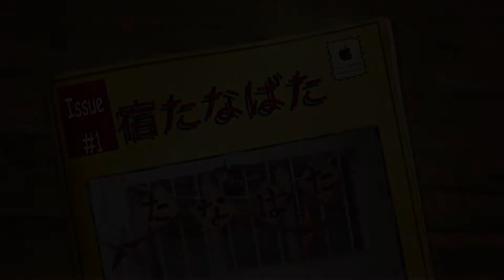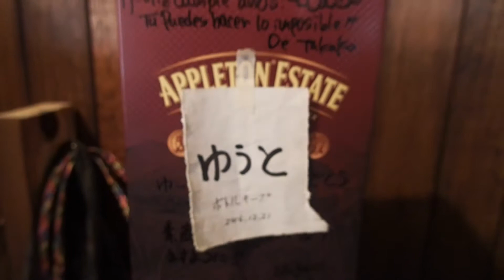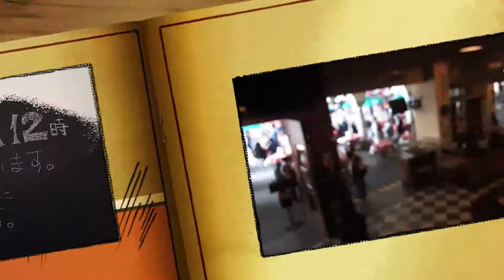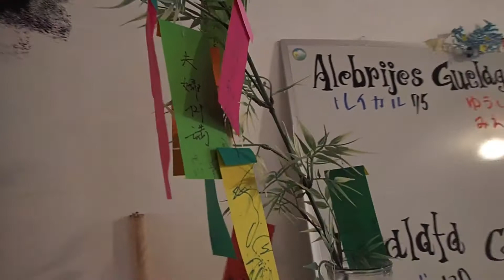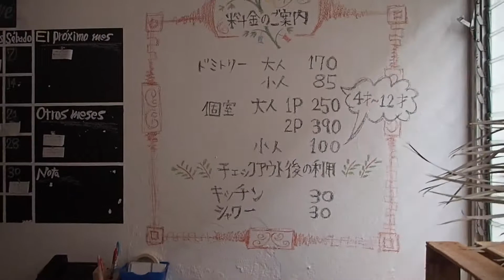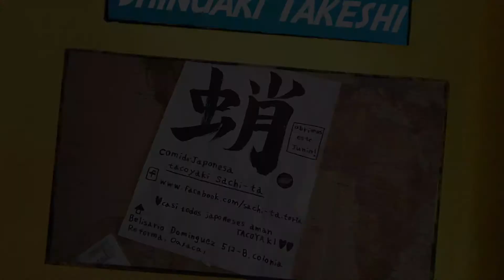オアハカの 宿 ＾＾ たなばた TV ＾＾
ご視聴　ありがとう　ございます＾＾

*** CASA KASA TV ***